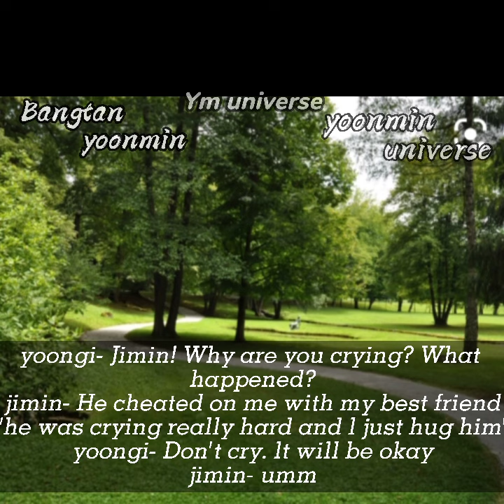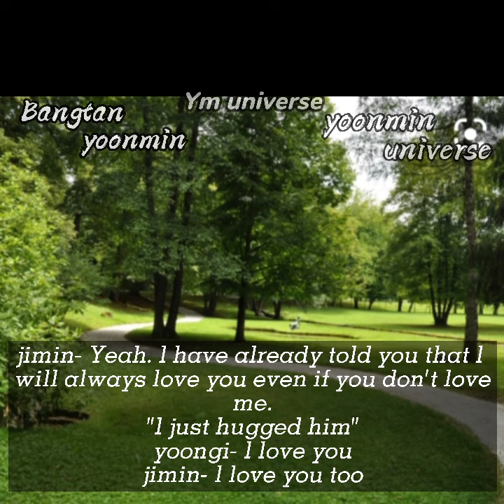Yoonmin ff | l know you don't love me but l will always love you (2/2)